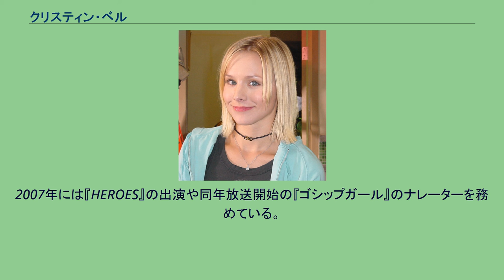クリスティン・ベル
クリスティン・アン・ベル（Kristen Anne Bell, 1980年7月18日 - ）は、アメリカ合衆国の女優。
クリステン・ベルと表記されることもある。
ミシガン州デトロイト郊外のハンティントン・ウッズで生まれる。
両親はスコットランド及びポーランド系アメリカ人で父親のトムはテレビニュースのディレクター、母親のローレライは看護師。
両親は彼女が2歳の時に離婚。
その後、父親は再婚して2人の異母妹（サラ、ジョディ）が誕生する。
母親も再婚し、ジョン・レイモンド、ローラ、マット、ミーガンを生んだ。
母親からの遺伝で、右目が弱視である。
ベルの話によれば、十分な睡眠をとらないとそれは悪化する。
彼女はその右目を「ぐらぐらする」と表現している。
4歳の時にベルは自分の名前が好きではないと主張した。
母親はその名前の代わりにミドルネームの「アン」で呼んだ。
ベルは高校生まで「アニー」という名前を使用した。
バートン・エレメンタリー学校に通っていた。
高校進学直前に彼女の両親は、彼女を公共学校組織から引き離すことを決め、ロイヤルウォーク近くのカトリック系の高校に転入した。
そこで彼女は演劇と音楽と学び、『オズの魔法使い』 や『屋根の上のバイオリン弾き』などの舞台に出演。
1998年に卒業した際にクラス投票により年間の「最高のルッキング・ガール」に選ばれた。
ベルが17歳の時に親友のジェニー・デリタが自動車事故で亡くなった。
彼女とはデトロイトコミュニティ演劇の制作をしていた11歳の時に出会った。
ベルは彼女の死が「私のこれまでの人生で起こった最悪の出来事」だと語っている。
高校卒業後にニューヨーク大学のTisch School of the Artsでミュージカル・シアターを学ぶ。
大学進学と同時にニューヨーク市に引っ越した。
2004年 2001年に『トム・ソーヤの冒険』でブロードウェイデビューを果たす。
同年には『プーティ・タン』の端役で映画デビューする。
2004年放送開始のテレビシリーズ『ヴェロニカ・マーズ』の主演ヴェロニカ・マーズ役に抜擢されブレイクする。
この作品でティーン・チョイス・アワードなどの候補になり、サターン主演女優賞（テレビ部門）を受賞する。
2006年には黒澤清監督の『回路』をリメイクした『パルス』に主演。
2007年には『HEROES』の出演や同年放送開始の『ゴシップガール』のナレーターを務めている。
ベルはまた、ブルックリンのエクスペリメンタル・ロックバンド「イェーセイヤー」の『Madder Red』のミュージック・ビデオにも出演している。
11歳の頃からベジタリアンであり、PETAから「世界でセクシーなベジタリアン」に選ばれたこともある。
アイスホッケーのデトロイト・レッドウィングスのファン。
2008年アメリカ合衆国大統領選挙において彼女は民主党のバラク・オバマを支持した。
選挙期間中に女優のラシダ・ジョーンズと共にミズーリにある大学を訪問し、有権者登録を促す為の講演を行った。
全米脚本家組合ストライキにおいて彼女は全米脚本家組合の支持を表明し、2007年12月のインタビューで「脚本家は若干の公平さを模索している」と述べた。
2007年に5年間交際をした映画プロデューサーのケヴィン・マンと破局。
現在は俳優のダックス・シェパードと交際、2010年1月に婚約。
しかしながら同性愛結婚が合法化されるまでは結婚しないと語っている。
2人の間に第一子が生まれる事が2012年11月に明らかになった。
2013年3月に第一子の女児が生まれ、2014年12月に第二子の女児が生まれた。
2015年、チャリティー団体Jhpiegoからヴィジョナリー・アワードを贈られる。